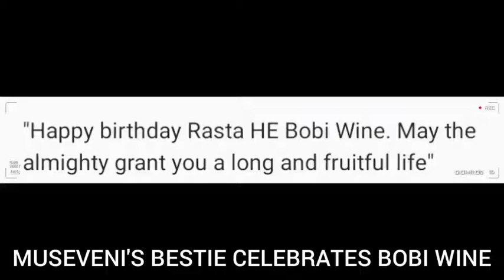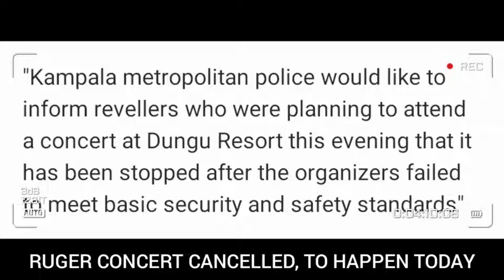Bruno K ne kadama betwala, Bobi Wine kuluno akyekoze, ewa Museveni sibirungi/ Byona bibino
-Bruno K bakadam abali bubi
-Bobi Wine celebrated by NRM'S top leader
-Congratulations Spice Diana